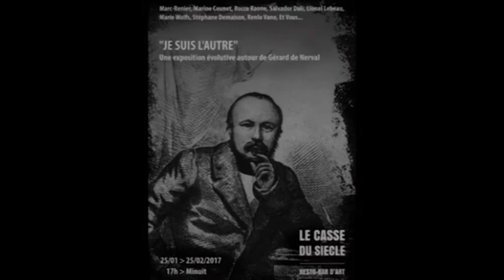Le Casse Du Siècle - Liège, troisième épisode.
Extraits du montage photos et vidéos réalisé par Quentin Scholtès pour le Casse Du Siècle à Liège (24 mai 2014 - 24 décembre 2017).
Dans ce troisième épisode, des affiches de quelques expos, des photos de concerts et, en exclusivité, une BD originale de Marc-Renier.